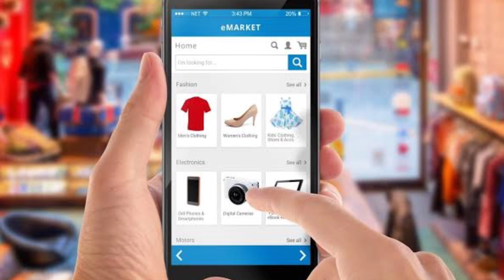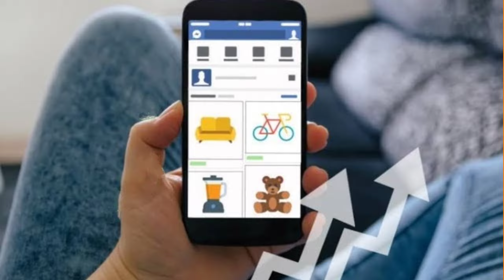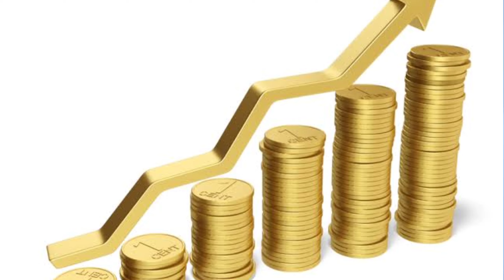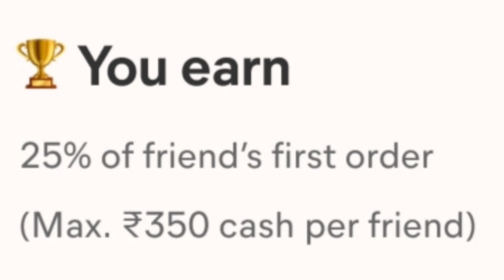Ab nhi hoga order cancel | meesho order not cancel trick | Kya kare ki order cancel nhi ho meesho me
About : About : Dosto yah video meesho ke bare me hai. es video me jo trick bataya gya hai yadi aap us trick ko karte hai aap meesho se bahut jyada paisa kama sakte hai meesho se aur meesho me koe order cancel bhi nhi hoga. video me mere tarph aapke liye gift bhi hai aap participate jarur se kijiye ga.

Welcome to SMART BANDHU 🙏💐❤️
My using product ✌😀👍👇👇
My Mobile📱
My Ring Light
My LED Light
My Old Mic🎤
My Wireless Mic🎤
My Green Chalkboard